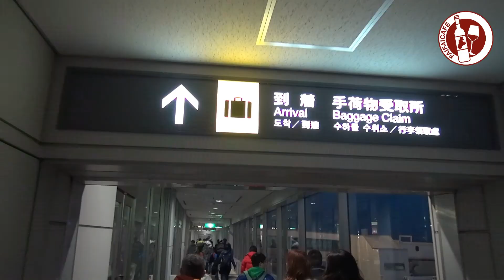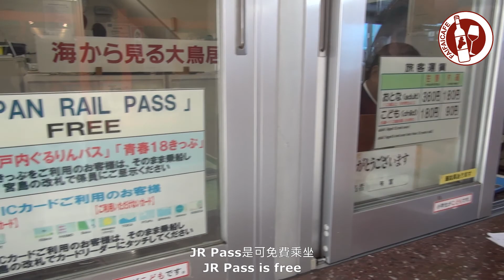[廣島 宮島] 山暖高CP值個室廣島料理 | 穴子 | 鰤魚 |廣島蠔| 大蜆| 比目魚| 竹原牛 |坐船去宮島 | 鹿 | 嚴島神社 | 潮退打卡世界遺產大鳥居| 廣島市行街街 | 必食廣島蠔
今集我們介紹去廣島縣，廣島市行Shopping，坐渡輪去宮島一日遊。

每次旅程都要食魚生，晚上去西式居酒屋，品嚐高CP值美食。

*此影片的拍攝月份是2016年2月*

[今集景點］
廣島機場
地址: 広島県三原市本郷町善入寺64番地31
營業時間: 06:00-23:00

JR宮島渡輪 /
地址: 〒739-0411 広島県廿日市市宮島口1丁目11-5
營業時間: 05:45-22:42

宮島港桟橋
地址: 広島県廿日市市宮島町1162-18
營業時間: 24小時

嚴島神社
地址: 広島県廿日市市宮島町1-1
營業時間: 06:30-18:00

[今集餐廳]
山暖 Sizuku 已(已結業)
地址: 広島県広島市中区大手町2-6-25
營業時間: 17:00-25:00

かなわ 広島空港店 (已結業)
地址:  広島空港ターミナルビル内
營業時間: 星期一至四 11:00-15:00 及16:30-20:00, 星期五至日 11:00-20:00

[今集酒店]
Sejour Fujita /別館セジュールフジタ 河原町
地址: 〒730-0856 広島県広島市中区河原町10-20

Miyajima Coral Hotel / 宮島コーラルホテル
地址: 〒739-0411 広島県廿日市市宮島口1-9-8

廣島市Hiroshima-shi
山暖 Sizuku
紙屋町Shareo(地下街)
廣島本通商店街 Hiroshima Hondori Shopping Street
かなわ広島空港店 Hiroshima airport Kanawa

廿日市市Hatsukaichi-shi
JR宮島フェリー JR Miyajima Ferry
宮島桟橋前廣場 Miyajima Sanbashimae Square
嚴島神社 Itsukushima Shrine
the Miyajima Coral Hotel